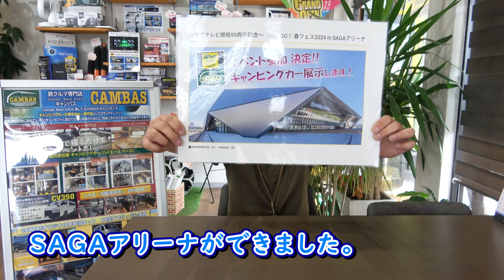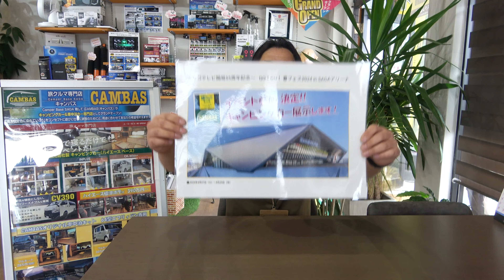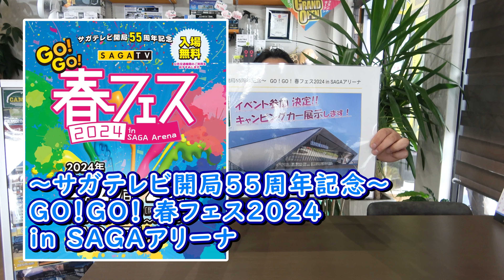「サガテレビ開局55周年記念～GO！GO！ 春フェス2024 in SAGA」に佐賀キャンバスさん出展【4K】ハイエース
SAGAアリーナで開催の「サガテレビ開局55周年記念～GO！GO！ 春フェス2024 in SAGAアリーナに、佐賀のキャンバスさんが出展しますよ！